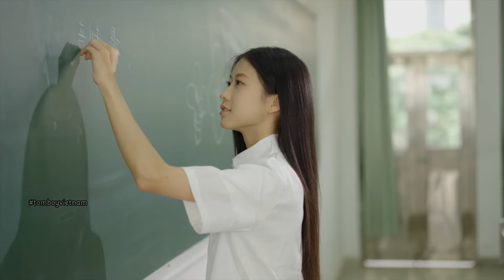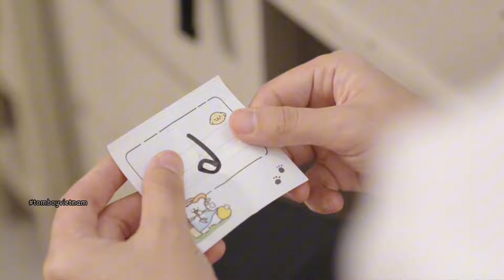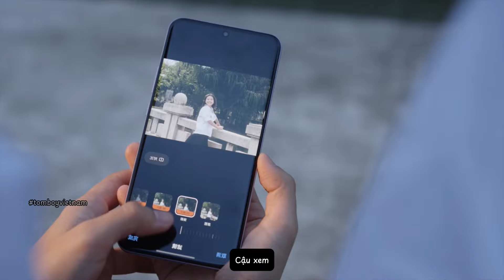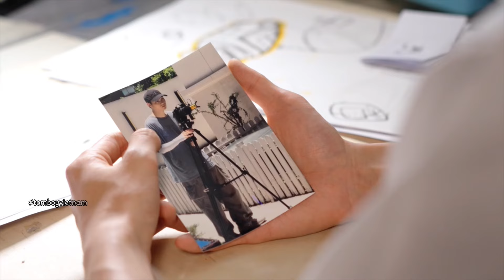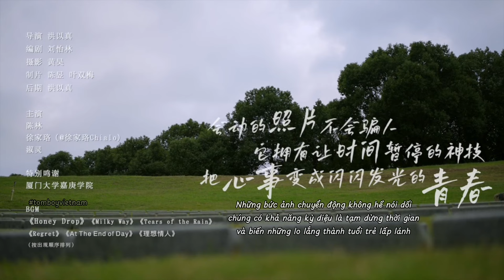[Bách Hợp/Girllove] Vì Mình Thích Cậu || Trần Lâm x Thục Linh x Gia Lạc